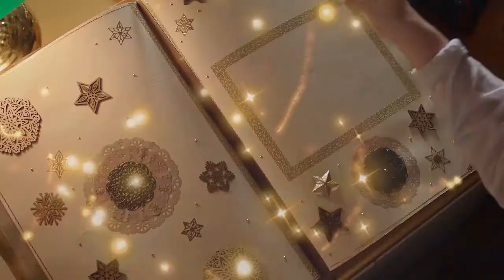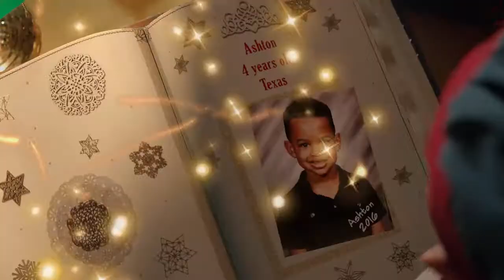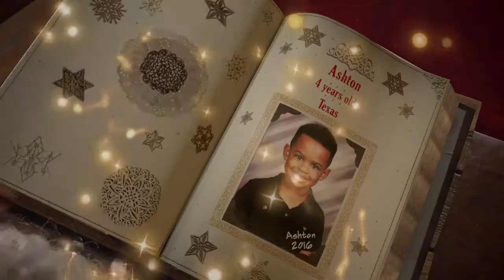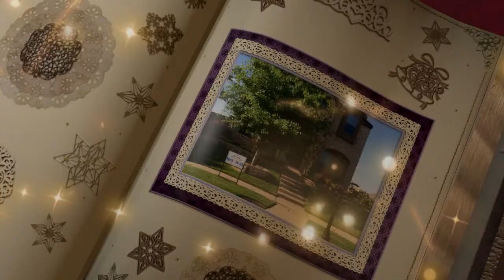Ashton's Big Book.mp4